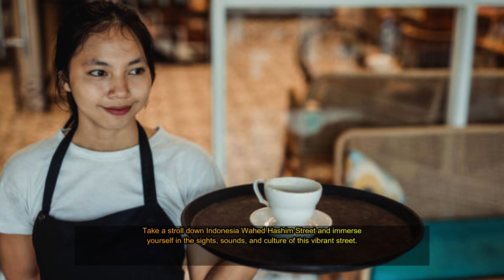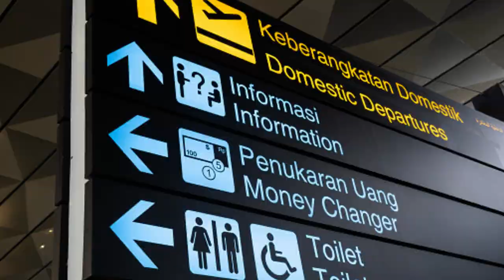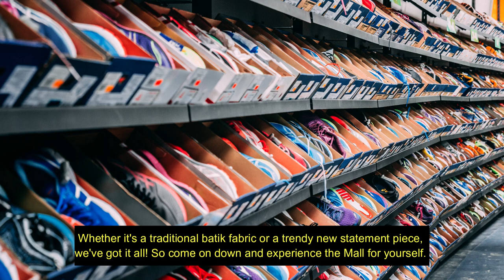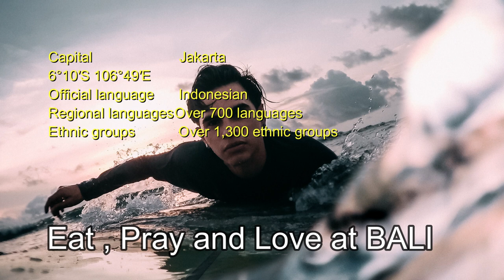What's On :Reasons To Visit Indonesia in 2023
Indonesia, officially the Republic of Indonesia, is a country in Southeast Asia and Oceania between the Indian and Pacific oceans. It consists of over 17,000 islands, including Sumatra, Java, Sulawesi, and parts of Borneo and New Guinea
Indonesia Population
281,975,700
The culture in Indonesia is as diverse and vibrant as ever, with traditional and modern customs seamlessly blending together.